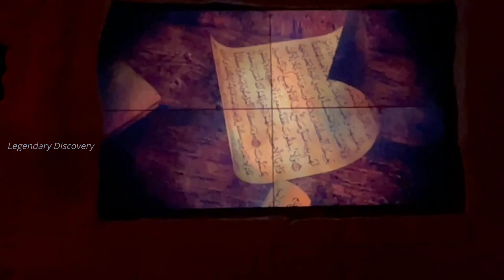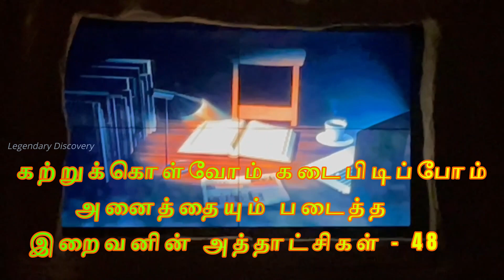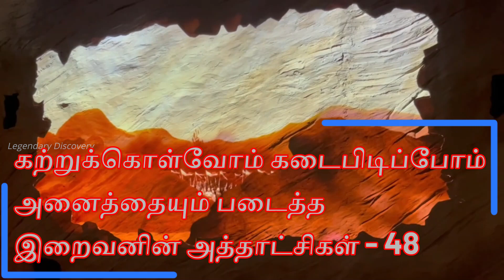அனைத்தையும் படைத்த இறைவனின் அத்தாட்சிகள் - 48